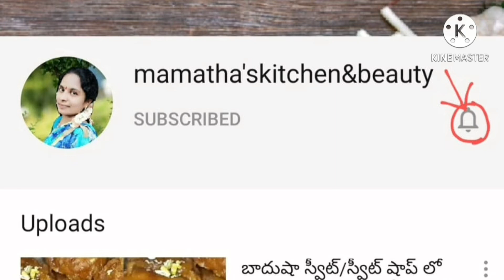Beet-root fry recipe in telugu beet-root curry beet-root recipes #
Hello friends..
welcome to mamatha'skitchen&beauty..
Todays recipe is beet-root fry in a different style ..very tasty recipe..do try this delicious recipe...very good for health..improves blood in our body..try this recipe and share your experience in the comment section.
Loads of love
mamatha ❤